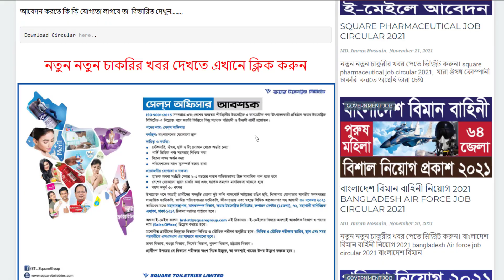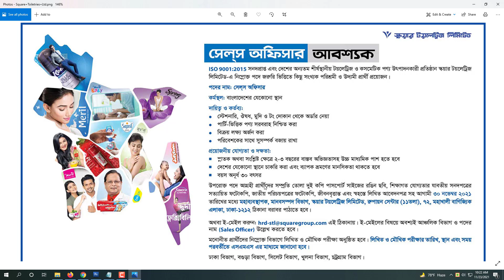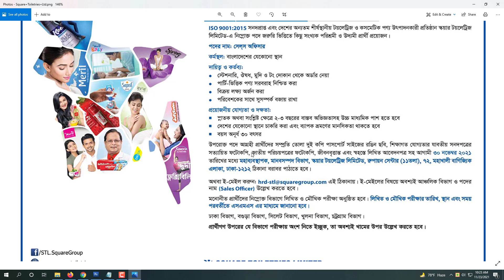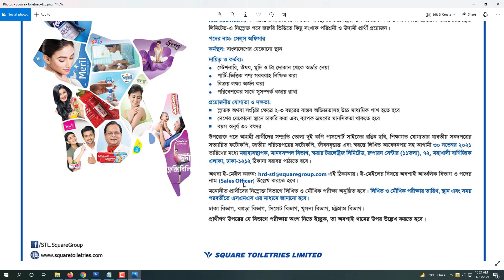HSC পাশে স্কয়ারে সেলস অফিসার নিয়োগ | square group job circular 2021 | All Creative BD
ধন্যবাদ.